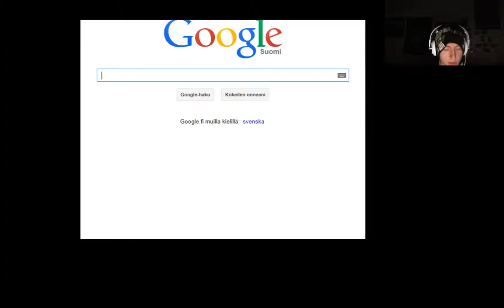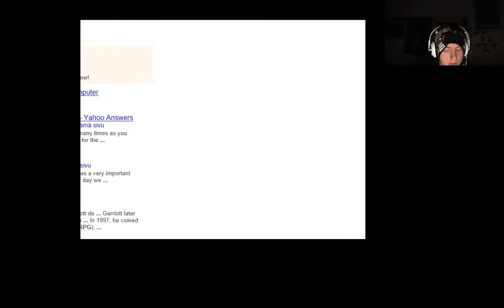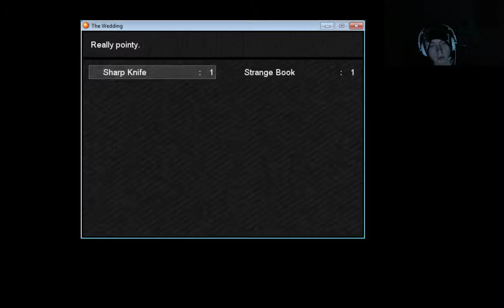The Wedding Gameplay Part 4: GETTING PISSED OFF xC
Now I'm getting annoyed :/